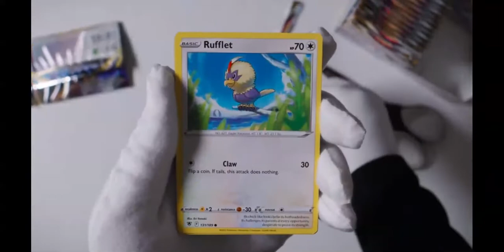OPENING 1 PACK OF Astral Radiance !